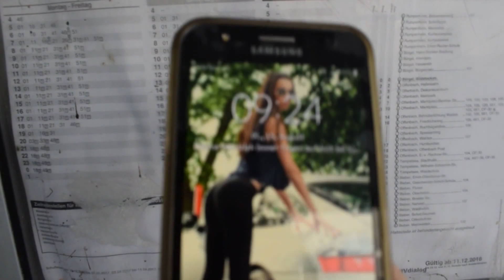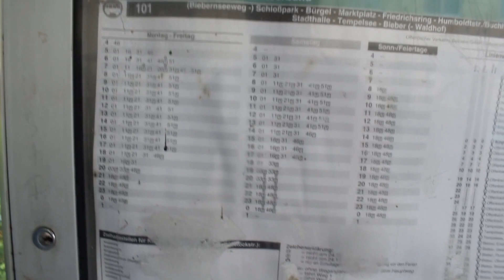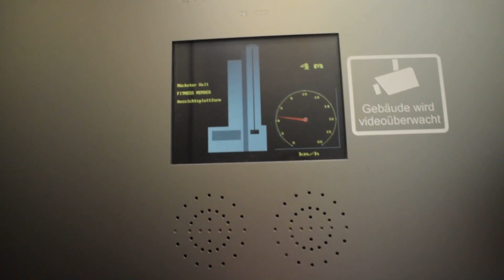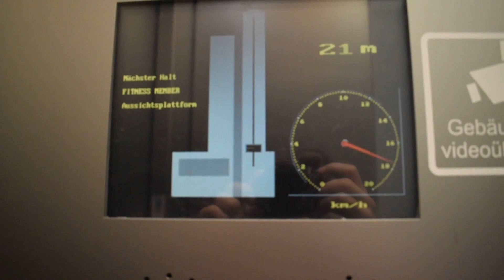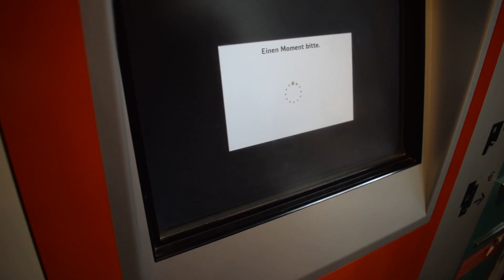(Sommerferien Vlog) Deutschland als New York /Small TV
Liken für mehr Bizeps!
Regelmäßig aktiv!
Gibt mir ein Feedback in der Infobox !

Euer Small TV  ;-)